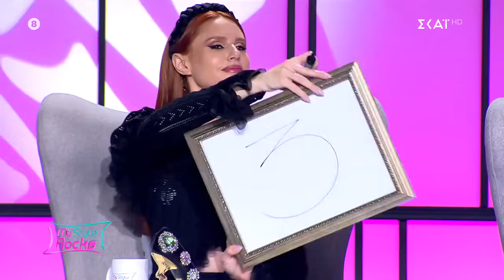Κουδουνάρης σε Σιμόν: Δεν μου αρέσει αυτό το σύνολο, απορώ με τα 4αρια που πήρες | My Style Rocks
Το My Style Rocks επιστρέφει για 6η σεζόν στον ΣΚΑΪ, με νέο στυλ και μοναδικές παρουσίες! Η Κατερίνα Καραβάτου, στο τιμόνι της παρουσίασης, υποδέχεται δέκα δυναμικές γυναίκες που μοιράζονται το ίδιο πάθος για τη μόδα αλλά και 3 κορυφαίες προσωπικότητες του χώρου στο ρόλο της κριτικής επιτροπής!

Η «κολώνα» του My Style Rocks, Στέλιος Κουδουνάρης και ο αφοπλιστικά ειλικρινής Δημήτρης Σκουλός κάθονται ξανά στη θέση της κριτικής επιτροπής και υποδέχονται την μοναδική Σοφία Χατζηπαντελή, μοντέλο με διεθνή καριέρα, statement εμφάνιση αλλά και άποψη που αντιτίθεται στα στερεότυπα της μόδας.

Οι δέκα διαγωνιζόμενες θα επιμελούνται την εμφάνισή τους παρουσιάζοντας καθημερινά ένα outfit που βασίζεται σε δικό τους concept. Το προσωπικό στυλ, η δημιουργικότητα και η ευρηματικότητα είναι εκείνα τα στοιχεία που μπορούν να κάνουν μία fashionista να ξεχωρίσει. Κάθε κύκλος εμφανίσεων θα ολοκληρώνεται με το γνωστό μας πια Gala από το οποίο θα προκύπτει η νικήτρια της εβδομάδας με έπαθλο 2.500 ευρώ ενώ η fashionista με τη χαμηλότερη βαθμολογία θα αποχωρεί.